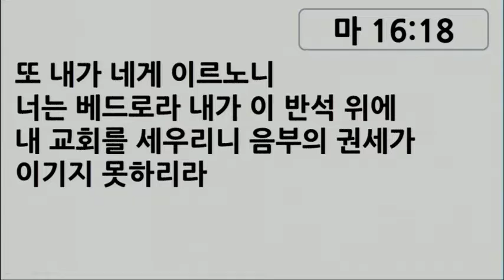HEB -참기쁨교회방송(안재홍 목사), 주님이 기대하시는 것(170205)